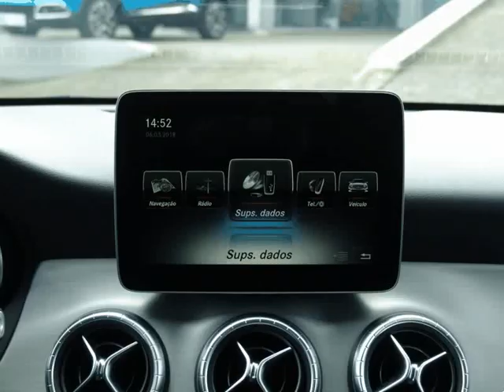Mercedes Benz CLA 180 d. Caixa Aut. AMG para Venda em Solicar . (Ref: 513334)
Mercedes Benz CLA 180 d. Caixa Aut. AMG para Venda em Solicar . (Ref: 513334) do ano 2016 com 29730 Kms.Feira de automóveis STAND SOLICAR.
De 18 a 27 de Maio de 2018.
Campanha ESPECIAL de financiamento.
Até 24 meses de garantia.
Oferta do registo de propriedade.

Antes:  36500 €
Agora:  35000 €
Poupa:   1500 €
Preços válidos no período da Feira